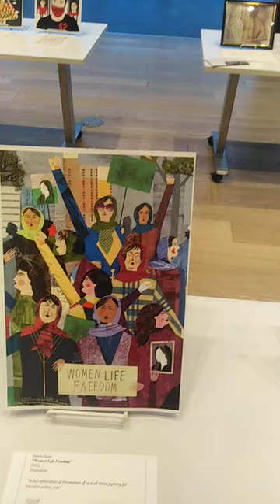January 7, 2023